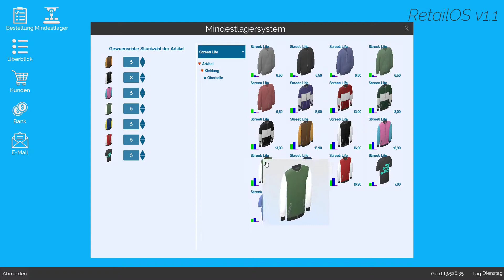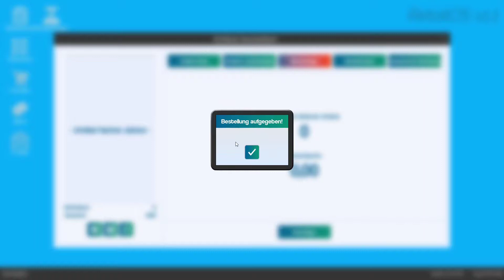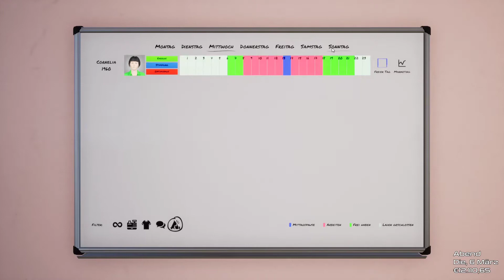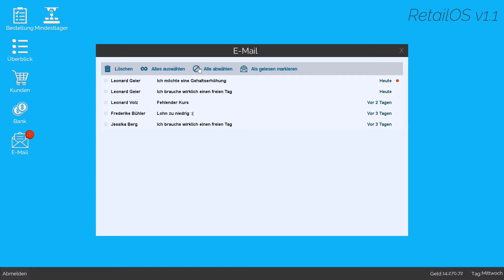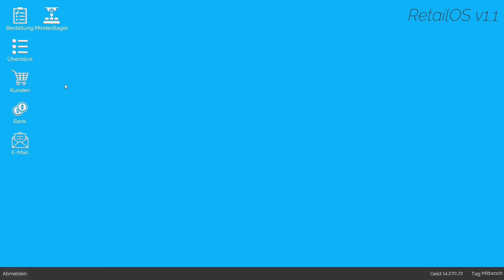König des Einzelhandels 🛒💶 ▶12 👩‍👩‍👦‍👦 neuer Look!? | King of Retail | Wirtschaftssimulation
❓ Mehr Informationen ❓

🎮 Info 🎮
King of Retail  - Early Access

Als Eigentümer und Manager haben Sie viele tägliche Aufgaben:
Viele Dinge müssen passieren, bevor ein Artikel von einem Kunden mit nach Hause genommen wird. Zunächst müssen Sie die Ware auswählen und bestellen. Anschließend müssen Sie sicherstellen, dass Speicherplatz verfügbar ist, damit Sie die gelieferten Artikel empfangen und bearbeiten können. Der Verkaufsbereich muss über die richtigen Displays und Regale verfügen, um die Artikel zu präsentieren und zum Verkauf zu bringen. Der Aufbau einer guten Beziehung zu Ihren Lieferanten ist entscheidend, um Ihre exklusiveren Artikel verkaufen zu können. Oh, und übrigens, welcher Artikel sollte das erste sein, was Ihre Kunden sehen, wenn sie Ihr Geschäft betreten? Der erste Eindruck zählt! Also wirst du mit der meistverkauften Jeans oder dem hochgespielten Seidenhemd gehen?
Verwalten Sie Ihr Personal
Je erfolgreicher Ihr Geschäft wird, desto geschäftiger werden Sie. Irgendwann müssen Sie mehr Personal einstellen. Finden Sie interessante Kandidaten unter den Bewerbungen. Führen Sie Interviews durch, machen Sie sich ein Bild von der Person und entscheiden Sie, ob sie zu der Rolle passt, die Sie sich für sie vorgestellt haben. Verhandeln Sie ihr Gehalt und stellen Sie sie ein. Halten Sie sie glücklich und stellen Sie sicher, dass sie nicht überarbeitet sind. Ein gutes Arbeitsklima führt zu starkem Engagement. Aber Sie müssen immer noch die Slacker von den Arbeitern sortieren. Investieren Sie Zeit in die richtigen Personen und trainieren Sie sie, um besser zu werden. Wenn Sie also einen Ersatz für sich selbst benötigen und zum nächsten Geschäft wechseln, können Sie aus Ihren eigenen Talenten auswählen.
Optimieren Sie den Shop
Der Unterschied zwischen einem guten Geschäft und einem guten Geschäft liegt im Detail.

Bist du bereit, die Herausforderung anzunehmen?